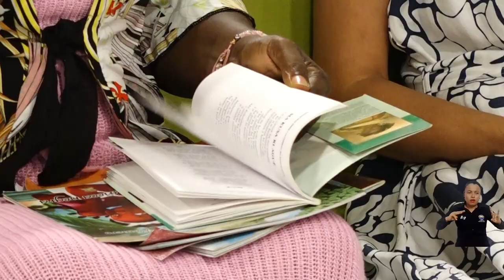En el Día de la Afrocolombianidad, UNIMAGDALENA ratifica su compromiso con la interculturalidad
Desde los programas de Licenciatura en Etnoeducación y el Doctorado en Educación, Interculturalidad y Territorio de la Universidad del Magdalena, se conmemoró el Día de la Afrocolombianidad, en el que se vivió una jornada académica y cultural para reconocer y valorar el aporte de las comunidades negras a la identidad del país y donde participaron académicos, representantes afro y el colectivo de estudiantes afrocolombianos de la Alma Mater.